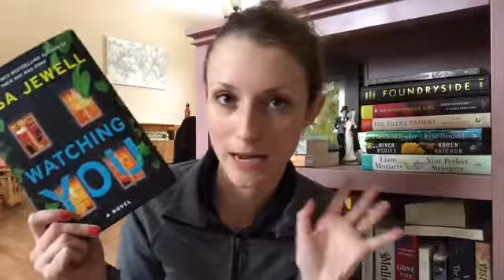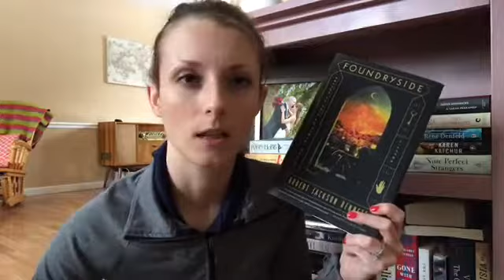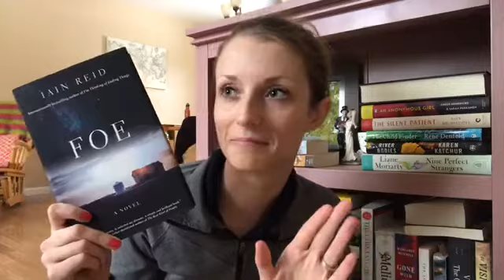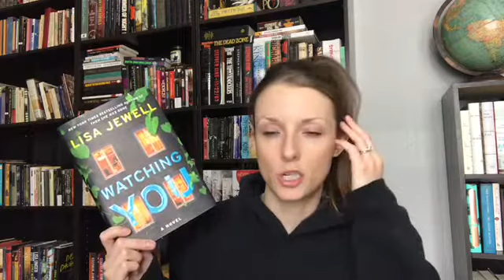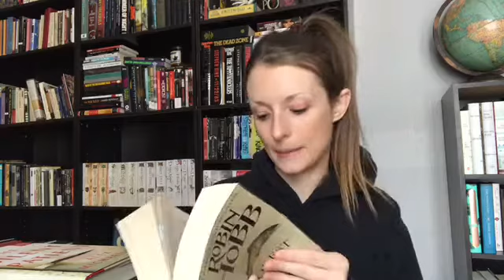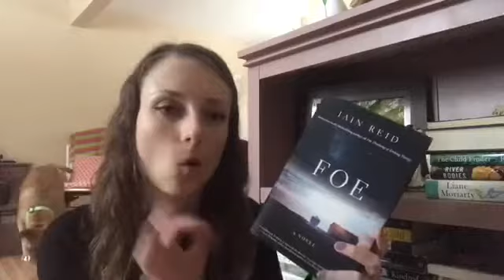WHODUNITATHON Vlog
WHODUNITATHON was hosted by myself and Krystle!

Let me know if you participated or have read any of these books!